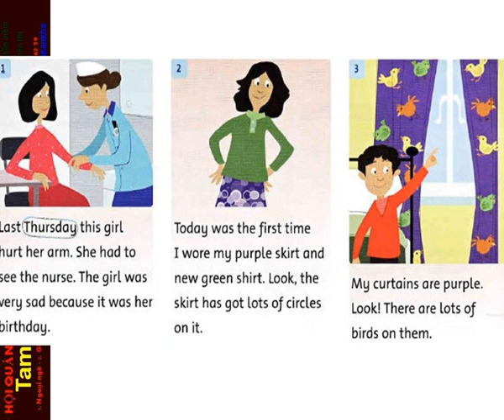FF4 CD2 20